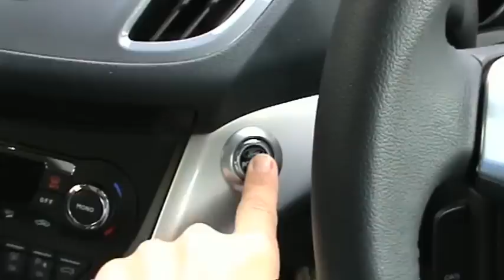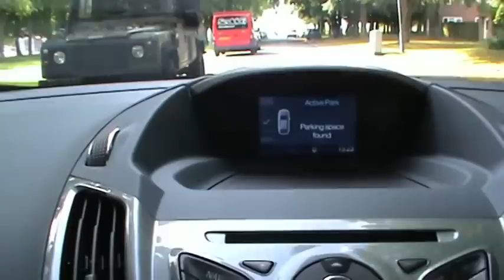Ford Grand C-MAX reviews